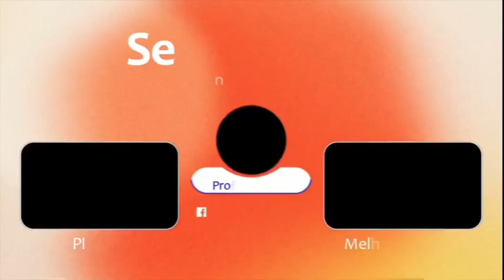16º AULA COMO CHEGAR AO SUCESSO SENDO CABELEIREIRO(a)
EU VOU TE AJUDAR A CHEGAR AO SUCESSO.
Tornar-se um cabeleireiro de sucesso envolve uma combinação de habilidades técnicas, criatividade, habilidades de comunicação e gestão de negócios. Aqui estão algumas dicas para ajudá-lo a alcançar o sucesso nessa área:

Educação e Treinamento Contínuo: Vou me comprometer a te ajudar, estude todas as aulas aqui colocadas. Além disso, esteja sempre aberto para aprender novas técnicas e tendências através de workshops, seminários e cursos de atualização.

Desenvolva Suas Habilidades Técnicas: Pratique constantemente suas habilidades de corte, coloração, penteado e outras técnicas para se tornar um mestre em seu ofício.

Construa um Portfólio Forte: Mantenha um portfólio atualizado com fotos dos seus trabalhos. Isso ajudará a mostrar suas habilidades e servirá como uma ferramenta de marketing eficaz para atrair novos clientes.

Ofereça um Excelente Atendimento ao Cliente: A qualidade do serviço ao cliente é fundamental para o sucesso como cabeleireiro. Seja amigável, atencioso e ouça as necessidades e desejos dos seus clientes para garantir que eles saiam satisfeitos.

Construa e Mantenha Relacionamentos: Construa relacionamentos sólidos com seus clientes, criando laços de confiança e lealdade. Isso pode resultar em clientes regulares e recomendações boca a boca.

Esteja Atento às Tendências: Mantenha-se atualizado sobre as últimas tendências em cortes, cores e estilos de cabelo. Isso mostrará que você é um profissional atualizado e capaz de oferecer aos seus clientes os estilos mais modernos.

Marketing Eficiente: Invista em estratégias de marketing eficazes para promover seus serviços.

Gerencie suas Finanças: Tenha um bom controle financeiro do seu negócio. Isso inclui precificar seus serviços de forma justa e competitiva, controlar despesas e investir em equipamentos de qualidade.

Crie um Ambiente Acolhedor: Mantenha um salão limpo, organizado e acolhedor. A atmosfera do seu salão pode fazer toda a diferença na experiência do cliente.

Seja Persistente e Paciente: Construir uma clientela sólida e alcançar o sucesso como cabeleireiro leva tempo e esforço. Seja persistente, mantenha-se motivado e não desanime diante dos desafios.

Lembre-se, o sucesso como cabeleireiro não acontece da noite para o dia, mas com dedicação, paixão e comprometimento, você pode alcançar seus objetivos profissionais.

VOCÊ PRECISA APRENDER SOBRE ALISAMENTO CAPILAR

Todos conteúdos aqui produzidos são de extrema responsabilidade do produtor.
 Não podendo de maneira alguma ser vendido ou replicado sem autorização do mesmo.